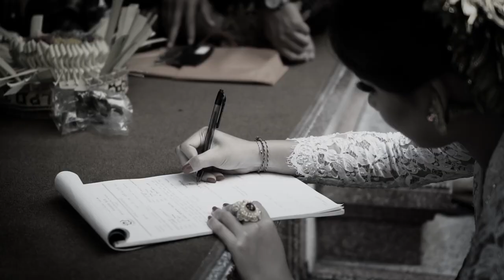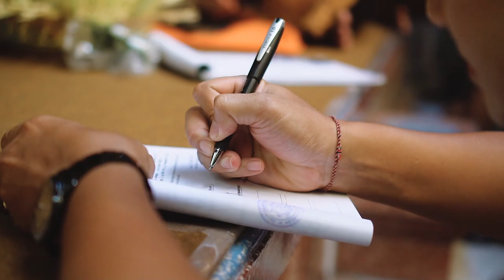Aditya & Irma Pawiwahan -- Nyuaka & Ngidih| Cinematic Video | a6300 | SEL35mmF18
How can you divide love from wedding couple since it is already one?
Happy Wedding Aditya & Irma

Here is the wedding documentary of Aditya and Irma
in which in Bali it is called as Nyuaka and Ngidih
This takes place in Tangeb and Kuta